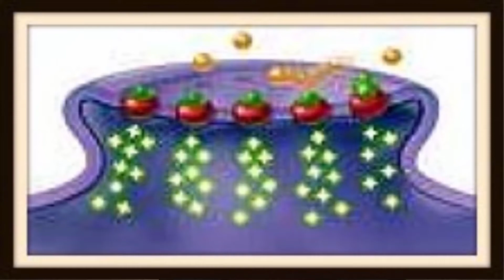קובי עזרא קורונה ויטמין D, טיפול טבעי בקוביד 19, ויטמינים קורונה טיפולים ומניעת שפעת וירוס קורונה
קובי עזרא קורונה ויטמין D, טיפול טבעי בקוביד 19, ויטמינים קורונה טיפולים ומניעת שפעת וירוס קורונה. מחלת נשימה חריפה, הנגרמת ע"י נגיף קורונה-נגיף חדש (SARS-CoV-2, שכונה בעבר 2019-nCoV), מחלת הנגיף הקורונה ויורס 2019 (COVID-19) התפשטה ברחבי סין וזכתה לתשומת לב עולמית. ב- 30 בינואר 2020, ארגון הבריאות העולמי (WHO) הכריז רשמית על מגיפת ה- COVID-19 כחירום לבריאות הציבור הנוגע לדאגה בינלאומית. הופעתה של SARS-CoV-2, מאז תסמונת הנשימה החריפה של הנשימה (SARS-CoV) בשנת 2002 ותסמונת הנשימה במזרח התיכון coronavirus (MERS-CoV) בשנת 2012, סימנה את ההכנסה השלישית של מגיפה פתוגנית מאוד ובגודל גדול. נגיף הדם באוכלוסייה האנושית במאה העשרים ואחת. החל מה -1 במרץ 2020, 87,137 מקרים שאושרו ברחבי העולם, 79,968 אישרו בסין ו -7169 מחוץ לסין, עם 2977 מקרי מוות (3.4%) דווחו על ידי ארגון הבריאות העולמי. בינתיים, מספר קבוצות מחקר עצמאיות זיהו ש- SARS-CoV-2 שייך לנגיף ה- ß-coronavirus, בעל גנום זהה מאוד לווירוס העטלף, והצביע על עטלף כמארח הטבעי. וירוס הקורנו-ויראן משתמש באותו הקולטן, אנזים 2 המומר אנגיוטנסין (ACE2) כמו זה עבור SARS-CoV, ומתפשט בעיקר דרך דרכי הנשימה. חשוב מכך, יותר ויותר הוכחות הראו שידור מתמשך בין אדם לאדם, יחד עם מקרים רבים מיוצאים ברחבי העולם. הסימפטומים הקליניים של חולי COVID-19 כוללים חום, שיעול, עייפות ואוכלוסייה קטנה של חולים הופיעו סימפטומים של דלקת במערכת העיכול. קשישים ואנשים הסובלים ממחלות בסיסיות רגישים לזיהום ומועדים לתוצאות חמורות, העלולות להיות קשורות לתסמונת מצוקה נשימתית חריפה (ARDS) וסערת ציטוקינים. נכון לעכשיו, יש מעט מאוד אסטרטגיות אנטי-ויראליות ספציפיות, אך מספר מועמדים חזקים של אנטי-ויראליות ותרופות שנמצאות מחדש נבדקים בדחיפות. בסקירה זו סיכמנו את ההתקדמות האחרונה במחקר של האפידמיולוגיה, הפתוגנזה והמאפיינים הקליניים של COVID-19, ודיברנו על הטיפול הנוכחי ועל ההתקדמות המדעית במאבק נגד נגיף הקורנו-נגיף החדשני.
Int J Antimicrob Agents. 2020 Mar 12:105938. doi: 10.1016/j.ijantimicag.2020.105938. Online ahead of print.

נגיף ה- SARS-CoV-2 התגלה בדצמבר 2019 ואז התפשט במהירות ברחבי העולם, במיוחד לסין, יפן ודרום קוריאה. מדענים משתדלים למצוא אנטי-וירוסים ספציפיים לנגיף. מספר תרופות כמו כלורוקווין, ארבידול, רמדיזוויר ופאוויפיריר עוברות בימים אלה מחקרים קליניים לבדיקת יעילותם ובטיחותם בטיפול במחלת נגיף קורונוויר 2019 (COVID-19) בסין; כמה תוצאות מבטיחות הושגו עד כה. מאמר זה מסכם סוכנים בעלי יעילות פוטנציאלית כנגד SARS-CoV-2.
Antiviral Res. 2020 Mar 5;177:104762. doi: 10.1016/j.antiviral.2020.104762. Online ahead of print.